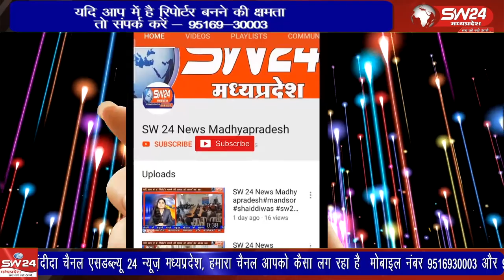सावन मास के अंतिम सोमवार सागोर नगर मे भोलेनाथ जी नगर भ्रमण कर भगतो के हाल जाने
सावन मास के अंतिम सोमवार सागोर नगर मे भोलेनाथ जी नगर भ्रमण कर भगतो के हाल जाने, जिसमें शिव पार्वती आकर्षक का केंद्र रहे
पीथमपुर संजय सोनगरा की रिपोर्ट।